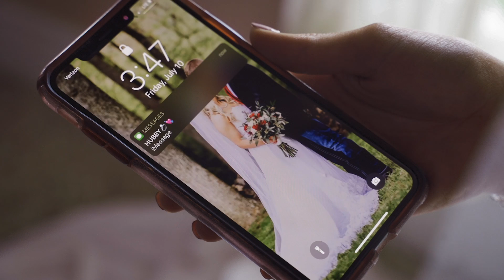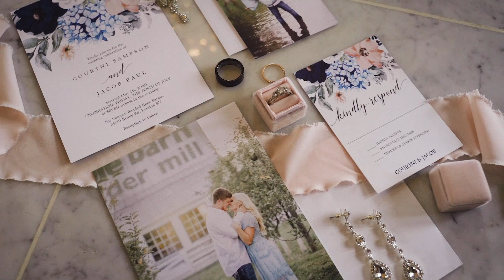The Wedding of Courtni and Jacob Paul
If there were ever two that were made for each other, it was these two.  You could see and feel the love all day.  From fireworks to the speech of a lifetime, this wedding had it all.